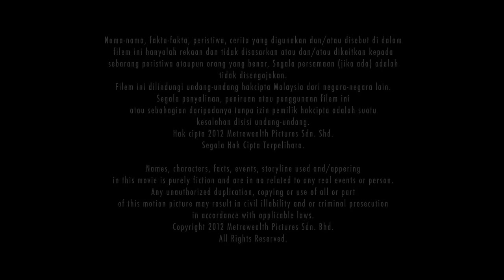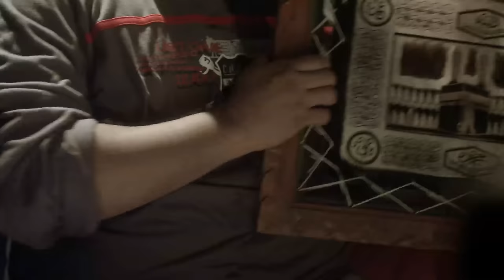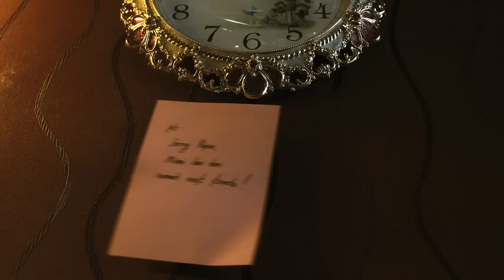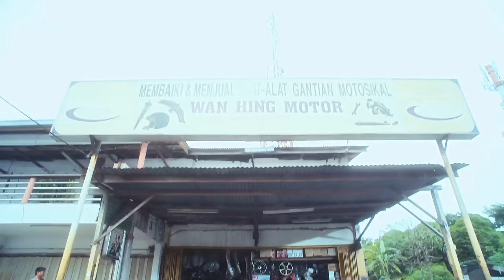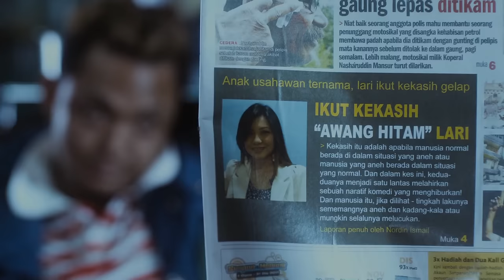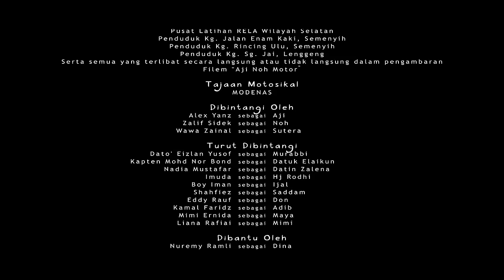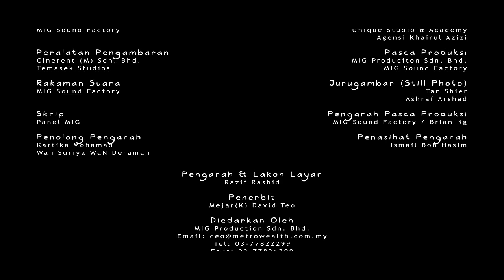AJI NOH MOTOR FULL MOVIE